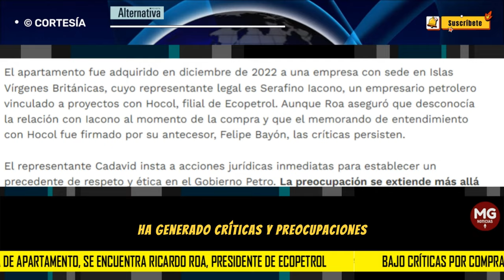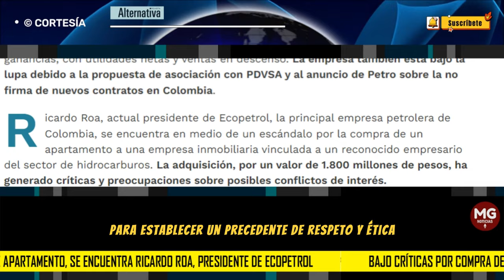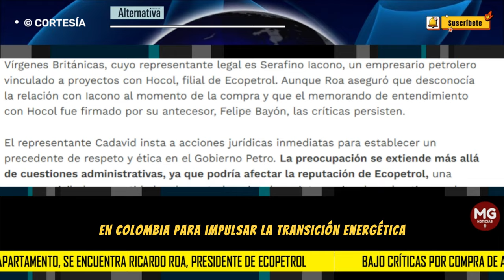ESCÁNDALO 🎯 PRESIDENTE DE ECOPETROL, RICARDO ROA, EN PROBLEMAS POR COMPRA DE VIVIENDA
Bajo críticas por compra de apartamento, se encuentra Ricardo Roa, presidente de Ecopetrol
La adquisición, por un valor de 1.800 millones de pesos, ha generado críticas y preocupaciones sobre posibles conflictos de interés.
REVISTA ALTERNATIVA